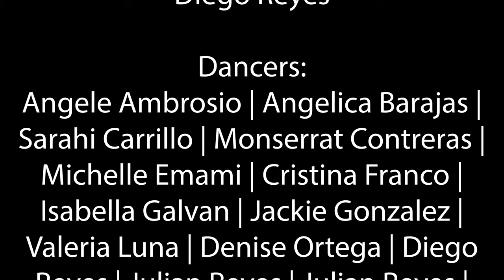Ballet Folklorico de CSUF: Bailando A La Distancia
We're so happy to present our first virtual performance, "Bailando A La Distancia" We are a collegiate Latinx organization of California State University, Fullerton. The group began in 2007 by the efforts of various Latinx students with a love and passion, for Folklorico.

For this performance, our dancers performed the regions of Jalisco, Sinaloa, Baja California, and Veracruz.

Directed by Joaquin Anoca and Choreograhed by Diego Antonio Reyes

Dancers:
Angela Ambrosio
Angelica Barajas
Sarahi Carrillo Morales
Montserrat Contreras
Michelle Emami
Cistina Franco
Isabella Galvan
Jackie Gonzalez
Valeria Luna
Denise Ortega
Diego Antonio Reyes
Julian Alejandro Reyes
Danielle Rosales
Amanda Soto
Jennifer Uribe
Laura Vega